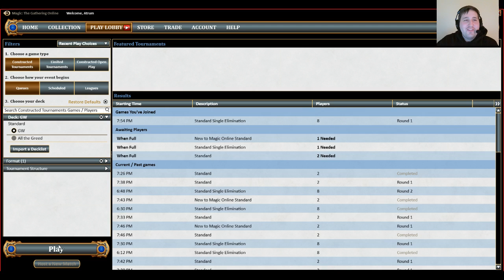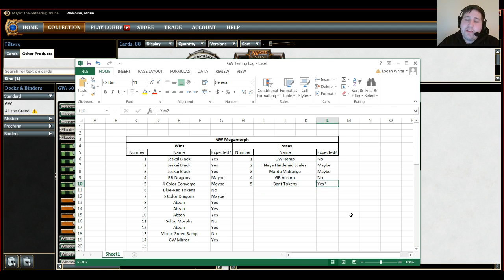MTGO - GW Megamorph: 8 Man - 1 (Round 1 + Deck Tech)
Welcome everyone to some Standard Matches with GW Megamorph, the new Caw Blade of Standard. (I know, it's a hell of a title, but it deserves it). Hope you enjoy!